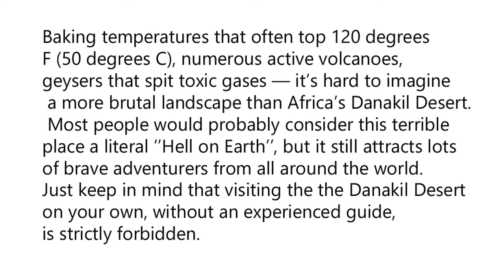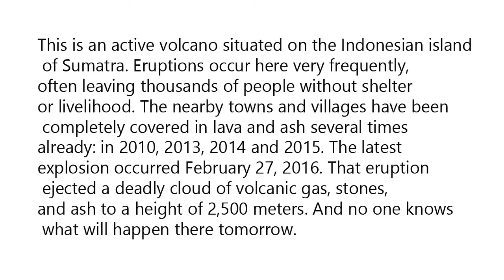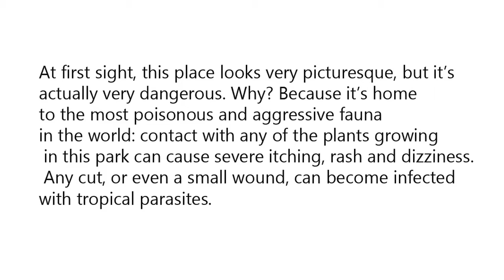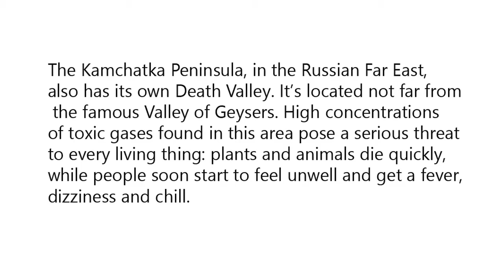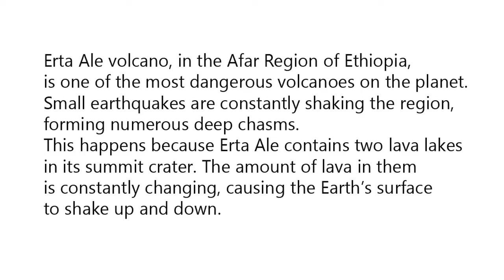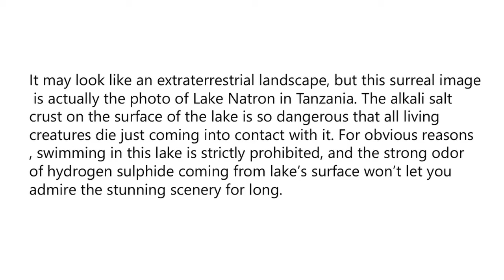11 Most Dangerous Tourist Destinations in the World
11 Most Dangerous Tourist Destinations in the World

Death Valley, USA
The Danakil Desert, Eritrea
Mount Washington, USA
Sinabung Volcano, Indonesia
lha da Queimada Grande (Snake Island), Brazil
Madidi National Park, Bolivia
Valley of Death, Kamchatka, Russia
Bikini Atoll, The Marshall Islands
Elephant Kingdom in Chonburi, Thailand
Afar Depression, Ethiopia
Lake Natron, Tanzania